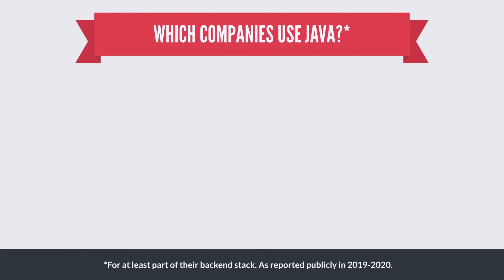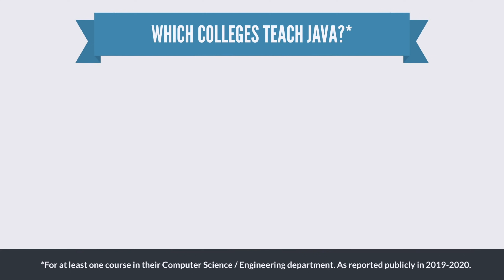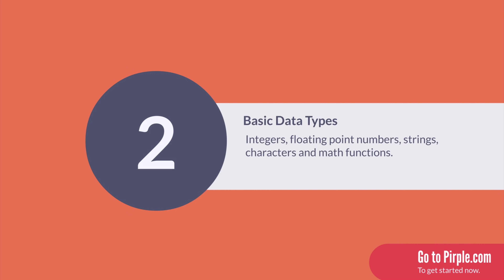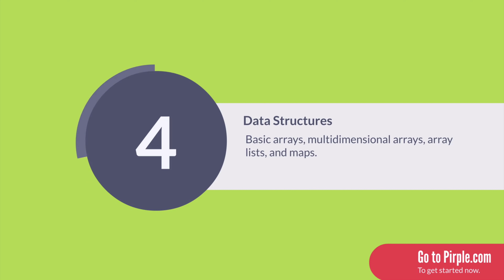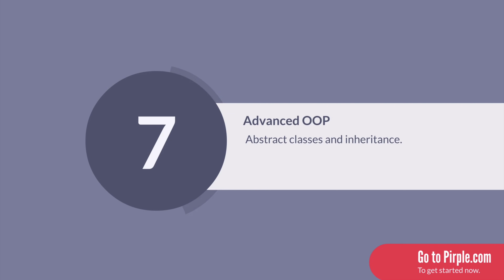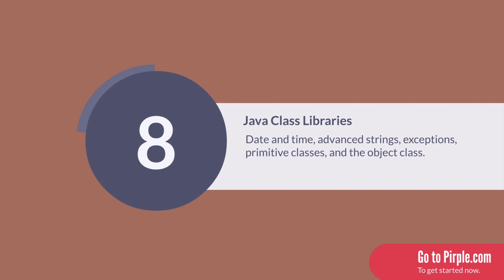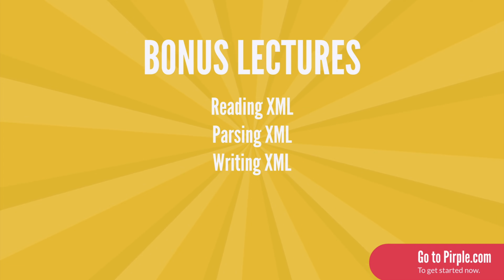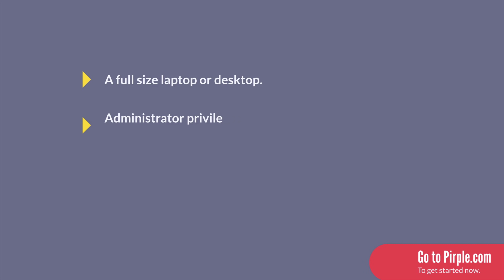The Fundamentals of Java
The Fundamentals of Java - A new course from Pirple.com

Learn the fundamentals of the Java programming language. Data types, control flow, data structures, functions, OOP, I/O, libraries, GUI development and more.